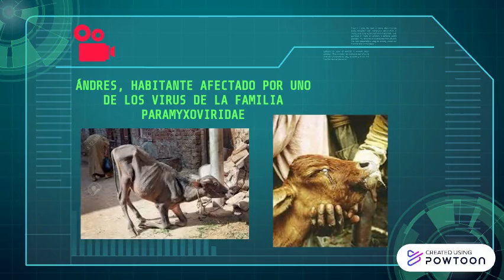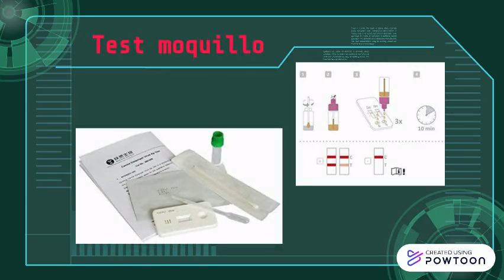Noticia educativa: Paramyxoviridae 1